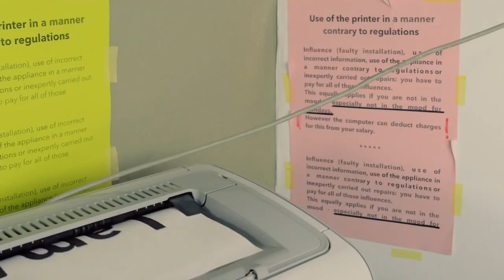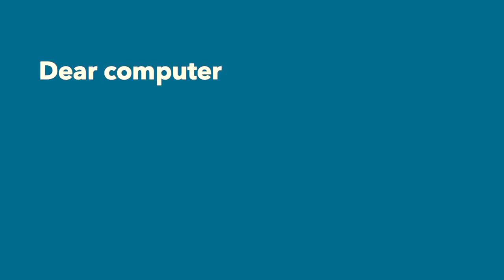Siebenthal - Mood For Mondays (Official Music Video)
Der Start in die Woche fällt vielen Menschen schwer. Auch Siebenthal geht es so. Zum Glück hat er diesen Song geschrieben, den geteiltes Leid ist halbes Leid! Hier kannst das Album als CD bestellen: JPC | Amazon | Weltbild | Bücher.de
… und natürlich in jedem Plattenladen und Elektronikmarkt!

Hier gibt es das Album als MP3-Download: Apple iTunes | Amazon MP3

Siebenthals viertes Album zeichnet sich aus durch eine Mischung aus starken Gesangsmelodien und einer in gleicher Weise virtuosen wie melodiösen Akustikgitarre. Hinterlegt wird das Ganze mit poppigen Beats - aber nicht nur ...
Die Musik des Gitarristen und Sängers Peter von Siebenthal lässt sich nicht sofort einordnen: „Meine Musik spricht ein breites Spektrum von Zuhörern an“, erklärt Peter von Siebenthal. „Die Stücke sind melodiös, aber nie trivial; ein Song soll eine Geschichte erzählen - nicht nur mittels Text und Stimme. Auf dem neuen Album habe ich zu meinem ganz persönlichen Stil gefunden.“ Doch der Weg zum eigenen Stil war lang und führte über unterschiedlichste Stationen - unter anderem in die USA. „Wir tingelten durch die Clubszene von Austin, Texas, und hatten dort 24 Auftritte. Als ich dann aus den USA zurückkam - ohne Job und ohne eigene Wohnung, da stellte ich die Gitarre für viele Jahre weg. 1995 kam noch ein Album heraus, doch das nächste folgte erst 2009.
Kommen wir zurück zum neuen Album: Viele der Songs besitzen eindringliche Hook Lines und Melodien, die teilweise mit modernen Beats unterlegt wurden (Here I Go, Mood For Mondays). Hört man etwas intensiver in das neue Werk des Sängers und Saitenkünstlers hinein, so glaubt man zu verstehen, was Siebenthal mit dem „Erzählen von Geschichten“ meint - spätestens dann, wenn man sich die ruhigeren Stücke anhört. Sind es doch die zahlreichen Fill Ins, die einem als Zuhörer das Gefühl geben, man werde durch das straffe Songarrangement getragen, ohne dass der melodiöse Fluss abbreche. Doch kaum wird man sich dessen bewusst, ist da schon wieder der nächste Ohrwurm-Refrain, der die Aufmerksamkeit des Zuhörers fest im Griff behält. Man kann bei Siebenthal einfach nicht weghören.